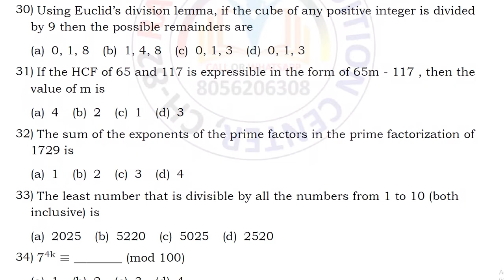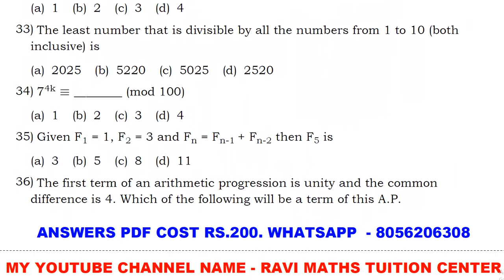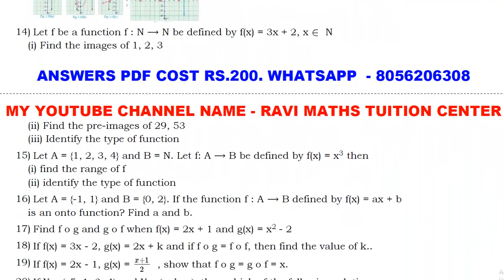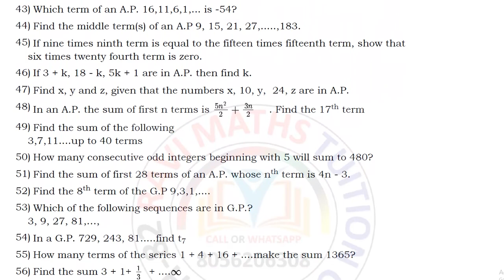10th Maths Important Questions 2022 | 10th Maths Public Important Questions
10th Maths Public Exam Important Questions 2022 : Here i had shared the 10th standard Maths subject important questions for annual exam 2022 , Here is the answer for 10th Maths Public Exam Important Questions 2022 English Medium

📑 PDF Title : 10th Maths Important Questions 2022 | 10th Maths Public Important Questions | 10th Standard Maths Important Questions English Medium | 10th Maths Public Exam Important Questions 2022

✏ PDF Preparation :  @ravitestpapers